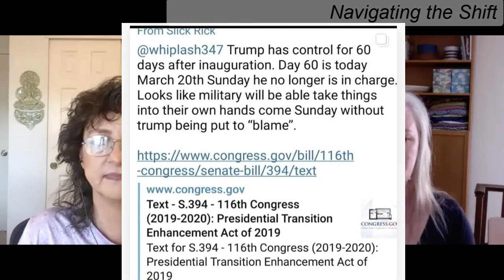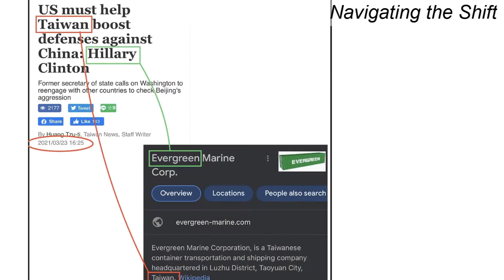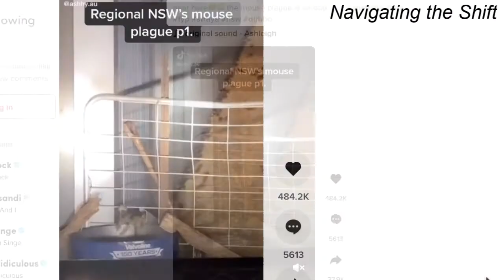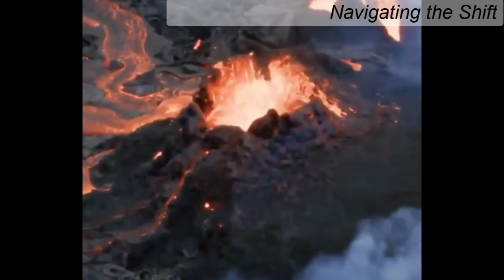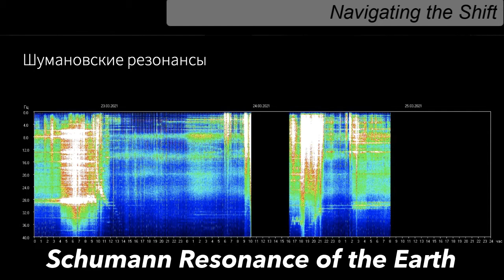Ep116 Evergreen, lava and floods | Navigating the Shift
Catchup this week on military movements, US politics lack of movement, Evergreen trucks and ships catching world attention, floods, volcanos and mice! (Recorded 25 March 2021)

which allows for the rebroadcast of copyrighted materials for the purposes of commentary, criticism, and education.
Users may make such material available in an effort to advance awareness and understanding of issues relating to civil rights, economics, individual rights, international affairs, liberty, science & technology, etc.
to those who have expressed a prior interest in receiving the included information for research and educational purposes.